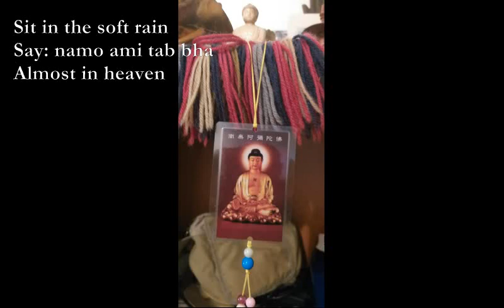Holiday Haikus 2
Return to Thai wat
A yellow band for my wrist
Fails to bring virtue

Sit in the soft rain
Say: namo ami tab bha
Almost in heaven

I feed the stray cats
They look at me with scared eyes
Is he friend or foe?

Jalan in the rain
The red pavement tempts me: Come!
But wants to break hip

The Little Things I forgot

Dm Am
The jalan I remembered
C G Dm
And green misty hills up to Zi Zai
Bm C G
I could never forget the traffic and birds
B7
And the grey-green straits, the moody sky

C D
I’d forgotten the sounds
Em Am Em
Of waves mixed with crows by the pool
F G C Am
Sudden rain falling on eager ground
B7
The clicking of chopsticks by market stalls

I’d forgotted the taste
Of TehTarikh, kuetiaw and mee
The old man who hails me with ‘All The Best’
B7 C G F G C
And the smiles of all who didn’t, forget me.

1. x0565x (A7), F C Dm, Eb Bb D7
2. xx05xx Am, Dm, Em Dm C Dm Am
3. xxx030 xxx230 xx213x Em, F Em
4. Eb xx0311 Cm Gm, F Eb Gm